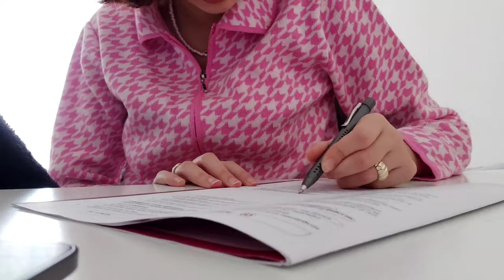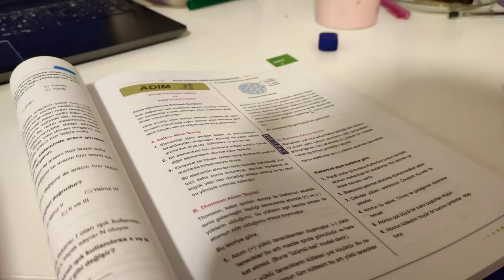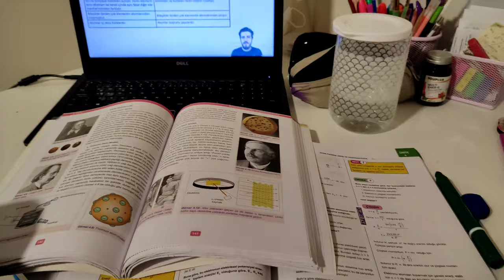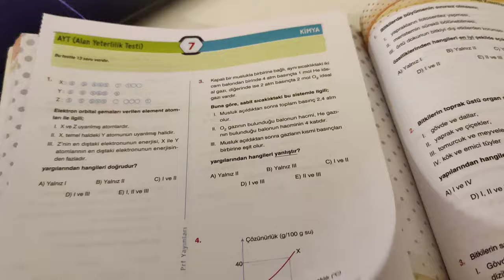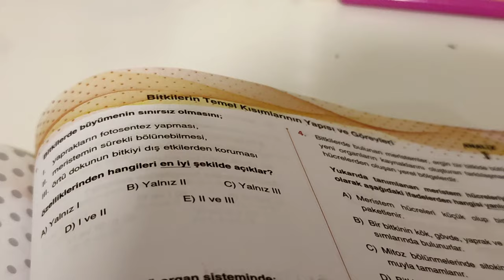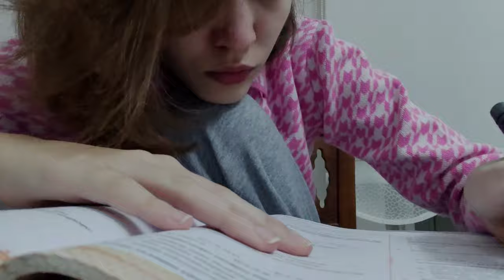resetlendiğimiz verimli bir gün| sınıf düştüm, baya kötü gelen deneme sonucum